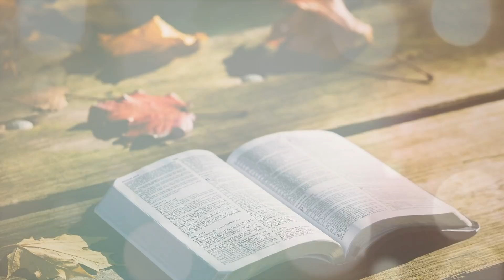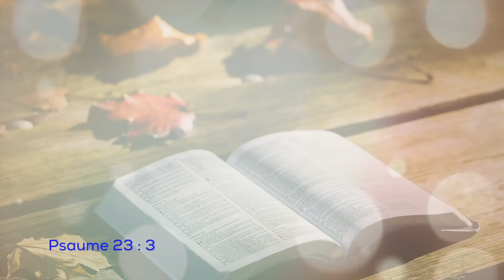GENEVIEVE BROU - COEUR À COEUR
GENEVIEVE BROU - COEUR À COEUR DU MERCREDI 06 JANVIER 2021